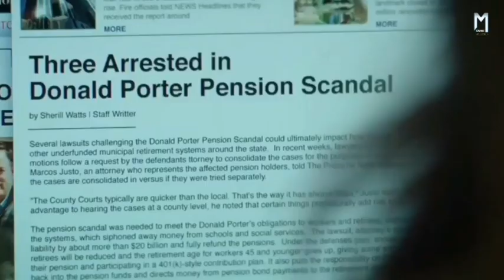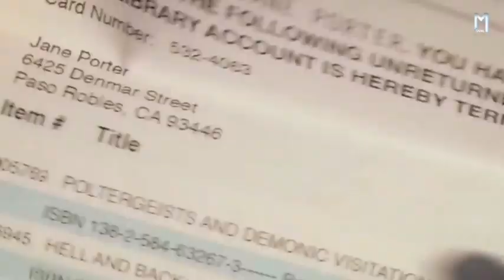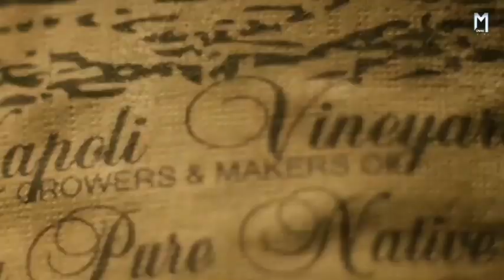Visions (2015) Movie Explained in Hindi